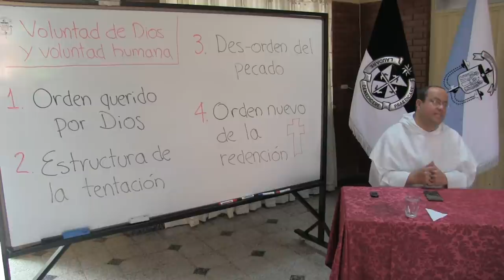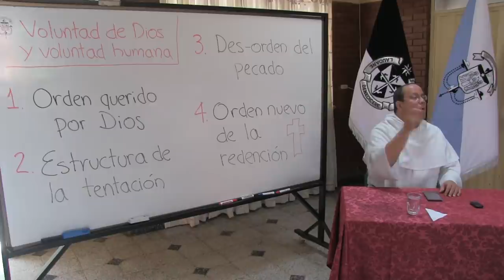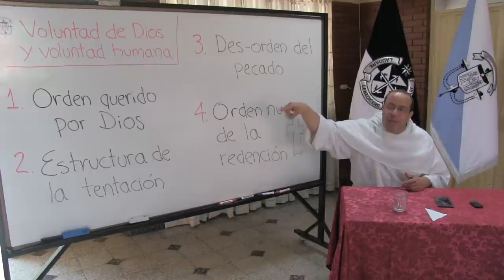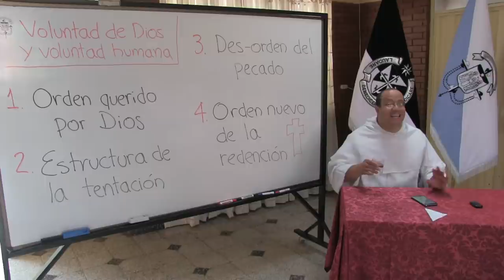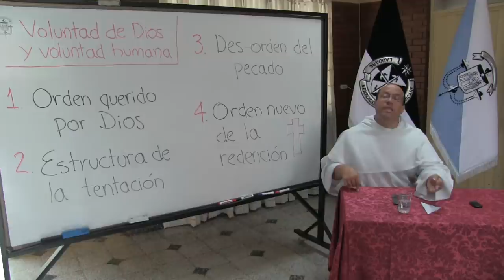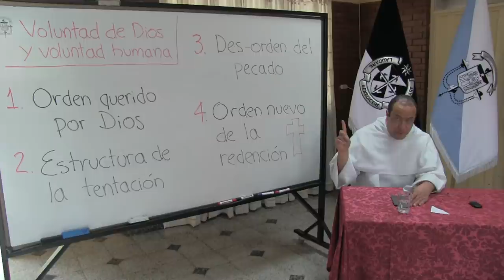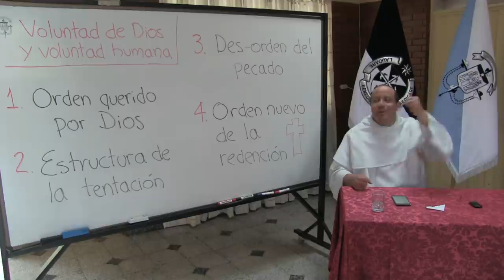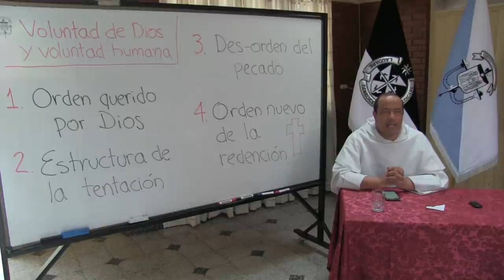Bases teológicas de la legislación dominicana, 1 de 3: voluntad de Dios y voluntad humana